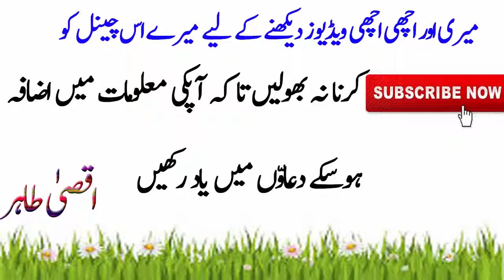Beauty Tips For Girls | Cracked Heels Home Treatment In Urdu | Phati Arriyon Ka ilaj In Urdu